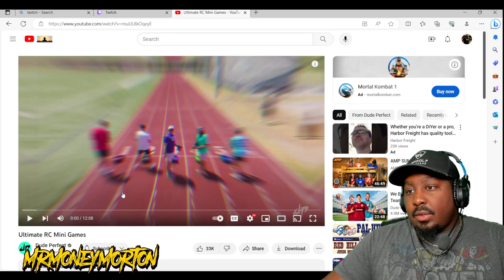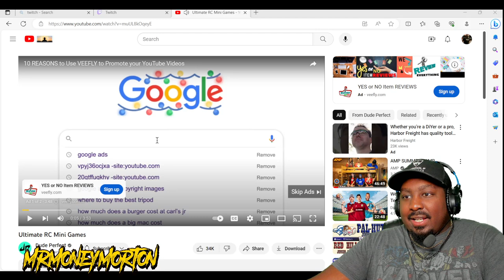RC Challenge by Dude Perfect [MrMoneyMorton Reaction]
Watch as dude perfect use their RC skills to win challenges

If you are a music artist or you know one put your music in my discord below if you would like me to react to it.